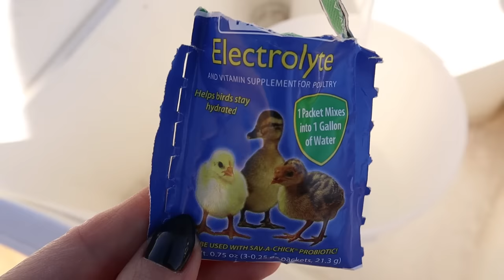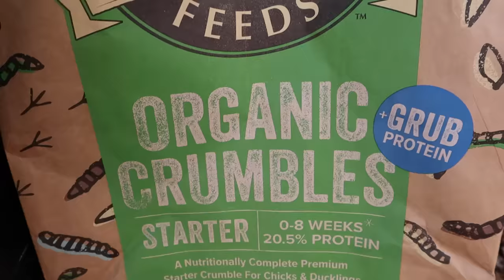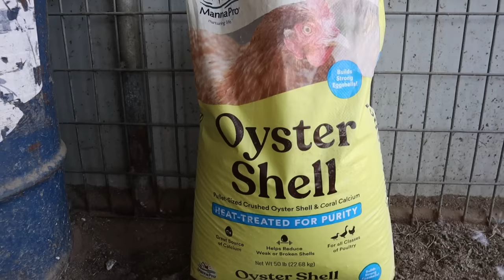EVERYTHING on Raising CHICKS to Egg Laying HENS - Chick Brooder to Chicken Coop for Beginners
Want to know everything that goes into raising baby chicks all the way to their first egg as laying hens? This full comprehensive guide will take you through every step. From hatch to brooder, how to treat and prevent coccidiosis, what to feed, how to keep their immune system strong, temperatures chicks need and how to ween them off of heat, how and when to move chicks outside into their chicken coop, and general chicken care. After 30 years of raising backyard chickens, I’ll show you the methods that work best for me. Let’s do our best to mimic nature and raise baby chicks as a broody hen would.

***We feed Organic Scratch & Peck Feeds Chick Starter Crumbles from Hatch until 8 Weeks of age, Then Grower, Then Layer feed once age of Lay

00:00 Intro
00:40 Chicken FAQ / Indoor vs Outdoor
02:34 Brooder FAQ / Predators / Crushed Chicks / Overcrowding
03:20 Temperature for Chicks / Heat Source Options / Buy Extras
06:21 Ween Chicks Off Heat
07:58 Best Bedding
10:01 How to Keep Feed and Water Clean AT ALL TIMES
10:27 Water Facts
11:47 Feeders
12:34 Medicated vs Non-Medicated Chick Starter
14:53 Coccidiosis / CORID & First Aid Kit
15:39 Pasty Butt, Too Much Heat, Chick Behaviors, Dust Bathing
17:10 Make Baby Chicks into Friendly Pets
17:53 Can I Buy More Chicks and Combine Ages?
18:40 Grit & Chicken Digestion, Introducing New Stimulus and Native Soil
19:30 2 Week Old Chicks Flying & Molting
20:19 3-4 Week Old Chicks Ween Off Heat
21:02 When Can Chicks Move Outside
21:55 Ween Off Heat Completely
22:15 Treats, Prevent Cannibalism
23:10 Train to Roost
23:43 8 Weeks Grower Feed
24:01 How to Introduce Chicks to Your Existing Flock
24:25 Switch Flock to Grower, Oyster Shell
25:05 Train Chicks to Coop
25:40 Nest Boxes / When do Chickens Start to Lay Eggs?
26:35 Switch to Layer Feed
26:49 Chicken Coop Bedding / Deep Litter Method

*1-4 Weeks Age Supplies
•Brooder Box with Lamp Hanger
(Or just use a tote found at any store local to you! Like we do)

•Quail Waterer for newly hatched babies to not drown
•Small Chick Feeder (New Hatchlings)
•Chick Feeder (Ages 1-4 Weeks)
•Chick Grit

•Heat Lamp
•Red Heat Bulb
•Brinsea Ecoglow Heating Plate
•RentACoop Heating Plate
•RentACoop Comfort Feathers

•Liquid Corid
•Corid Powder
•First Aid Kit
•Sav-A-Chick Vitamins & Electrolytes
•Sav-A-Chick Probiotic

*4-8 Weeks Age Supplies
•Grower Grit
•2.5 Gallon Water with Legs
•8.5 lb feeder with legs

*3+ Months Age Supplies
•Chicken Run
•Shade cloth over run
•UXOLife Automatic Coop Door
•Nesting Pads
•Ceramic Fake Eggs
•Grandpas Chicken Feeder
•Oyster Shell
•Layer Grit
•3 Gallon Chicken Waterer
•Vittles Vault 40 lb Food Storage

BEST Online Chicken Products Retailer! We Use & Highly Recommend

(All our FAVORITE Amazon products in one place!)

👕Shop our BockBock T-shirts and more!